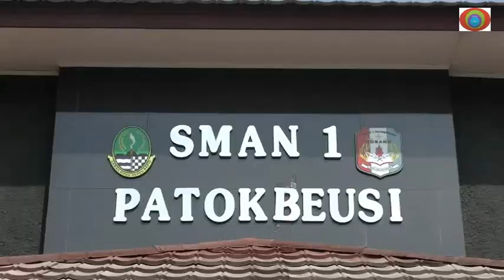SISWA SMAN1 PATOKBESI UJIAN SEKOLAH GUNAKAN APLIKASI BERBASIS ANDROID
SISWA  SMAN 1 PATOKBESI PUHB  APLIKASI BERBASIS ANDROID DI UJICOBAKAN

SEBANYAK DELAPAN RATUS TUJUH BELAS  SISWA DAN SISWI  SMAN1 PATOKBESI SUBANG JAWA BARAT  MELAKSANAKAN PENILAIAN ULANGAN HARIAN BERSAMA APLIKASI BERBASIS ANDROID//SETIAP SISWA MELAKUKAN PUHB MENGGUNAKAN HANDPHONE ANDROID DALAM MENGERJAKAN SOAL  TERSEBUT //
MESKI SEKOLAH SMAN1 PATOKBESI BERADA DI PELOSOK  DAN JAUH DARI KABUPATEN  SEKOLAH INI SIAP  MENGGELAR UJICOBA PUHB APLIKASI BERBASIS ADROID //
PUHB  DI GELAR SELAMA LIMA HARI  SENIN HINGGA HARI JUMAT (7 - 11 OKTEBER 2019 //DENGAN DI BAGIA DUA SESI //
MATA PELAJARAN YANG DI UICOBA DI  APLIKASI BERBASIS ANDROID  HANYA DUA MATA PELAJARAN UNTUK SISWA JURUSAN ILMU PENGETAHUAN ALAM –I-P-A YAKNI MATA PELAJARAN FISIKA //SEDANGKAN UNTUKJURUSAN ILMU PENGETAHUAN SOSIAL ATAU I-P-S YAKNI MATA PELAJARAN BAHASA SUNDA //
MENURUT PIHAK SEKOLAH UJI COBA APLIKASI BERBASIS ANDROID YANG DI LAKUKAN DI SEKOLAHNYA  TAHUN INI MERUPAKAN PERTAMAKALI DIUJICOBAKAN  PADA PUBH //SEHINGGA DENGAN DIKENALKAN  APLIKASI INI SISWA TIDAK GAGAP TEHNOLOGI //DEMI  MENYONGSONG REVOLUSI INDUSTRI4.0//
SEJUMLAH SISWA PUHB MENGAKU UJIAN  APLIKASI BERBASIS AMDROID  INI BARU PERTAMA DI LAKSANAKAN DAN JUGA KERAP TERGANGGU  PERSOALAN JARINGAN INTERNET YANG KURANG BAIK //
SELAIN ITU DALAM PUHB INIPUN KUOTA PULSA MASIH MENGGUNAKAN KUOTA DARI SISWA DENGAN BERBAGAI  MACAM KARTU PROVIDER PENYEDIA JASA INTERNET//
SEKOLAH YANG MELAKSANAKAN PUHB APLIKASI BERBASIS APLIKASI  ADROID DI KABUPATEN SUBANG BARU SATU SEKOLAH   MELAKSANAKAN UJICOBA YAKNI SMAN1 PATOKBESI //